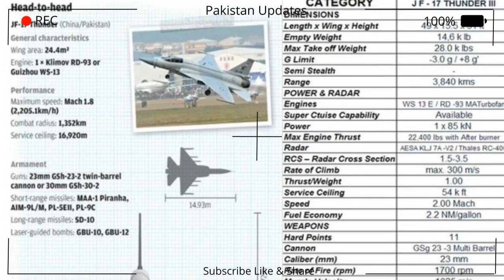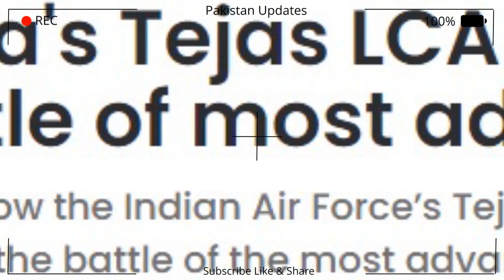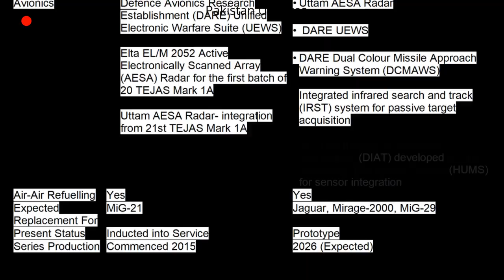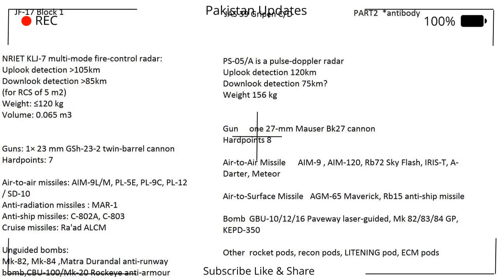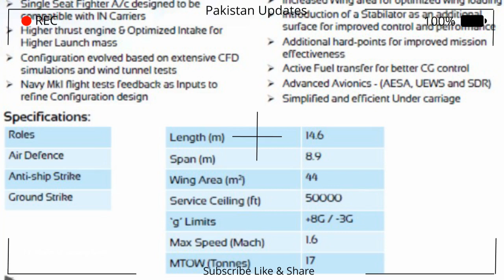India's Tejas LCA vs Pakistan’s JF-17 Thunder: Battle of most advanced indigenous Fighter Jet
Here’s how the Indian Air Force’s Tejas LCA and Pakistan Air Force’s JF-17 Thunder stack against each other in the battle of the most advanced home-made fighter jet.